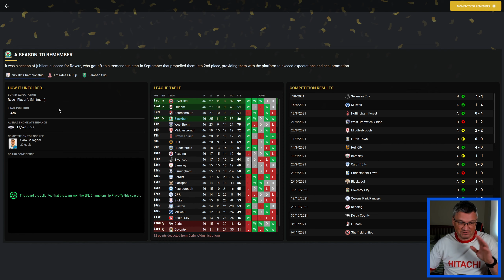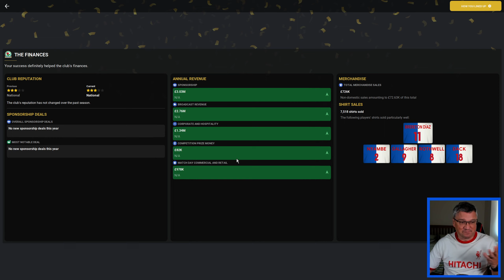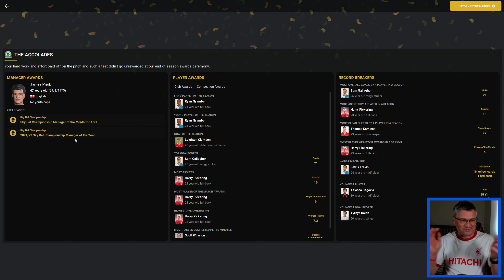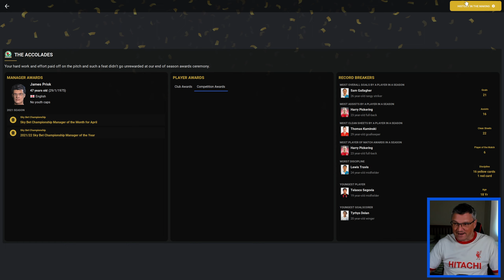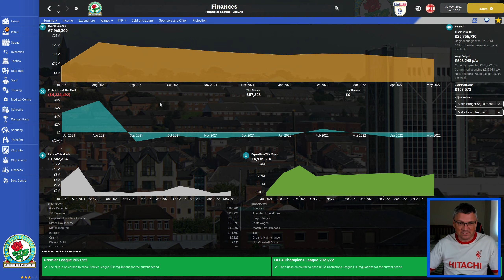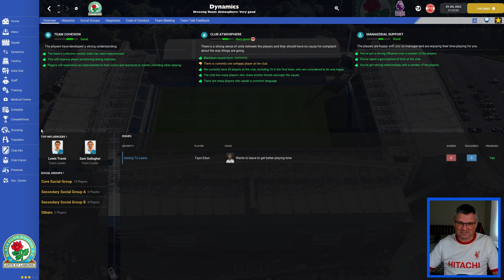TRANSFER SPECIAL - Part 12 - RISE OF THE ROVERS!!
Today we have our PREMIER LEAGUE TRANSFER SPECIAL. rovers @rovers